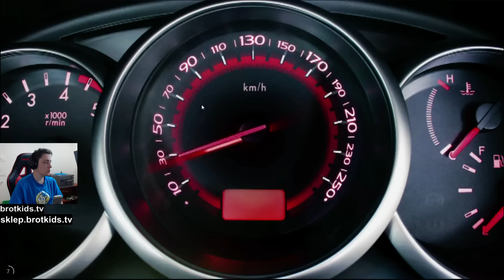Angry Birds Epic Po Polsku | EPICKA WALKA | #134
Angry Birds Epic Po Polsku to gry android, gra dla dzieci, jak i gra dla chłopców.

CZY PALADYN JEST DOBRY?